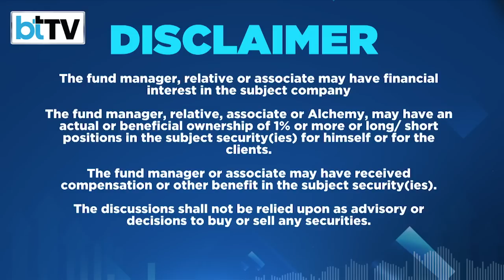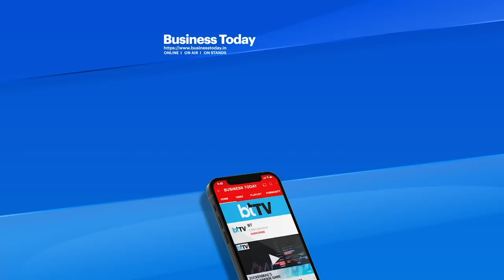In Conversation With Hiren Ved, Director, CEO And CIO, Alchemy Capital Management.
The markets seem to be influenced by a great non-IT earnings season. Business Today TV's Udayan Mukherjee discussed the impact and more with Market Guru Hiren Ved, Director, CEO and CIO of Alchemy Capital Management. Watch here-